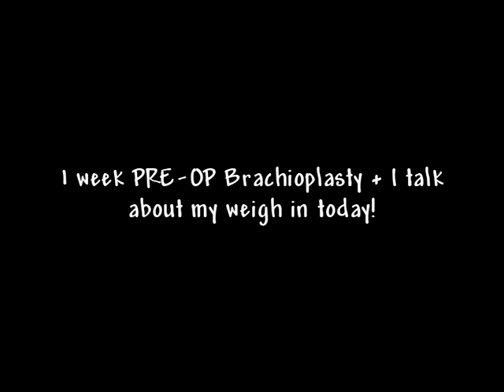1 week pre-op brachioplasty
i talk about my weigh in today and a few other things!!